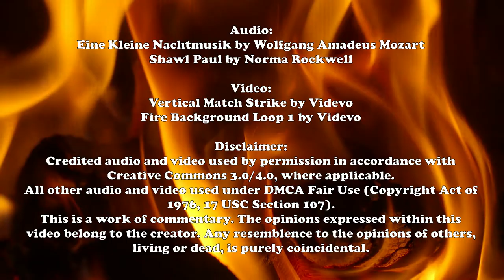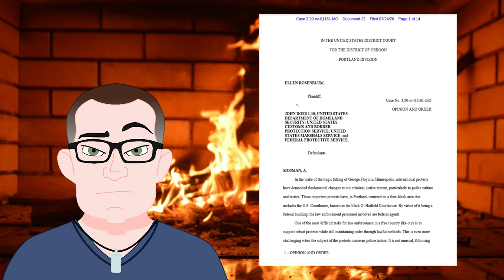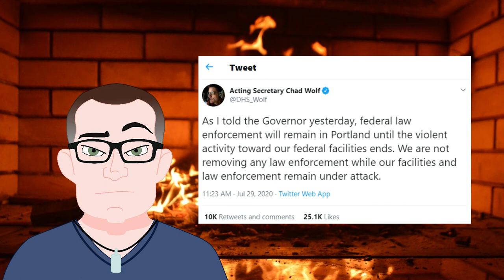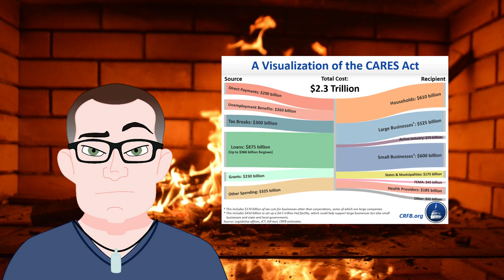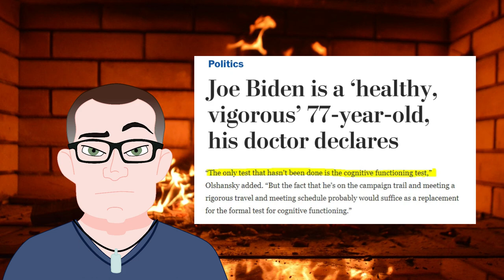Barr the Door: A Roasted Opinion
It might have been a more productive hearing, if only Bill Barr had been able to be heard.